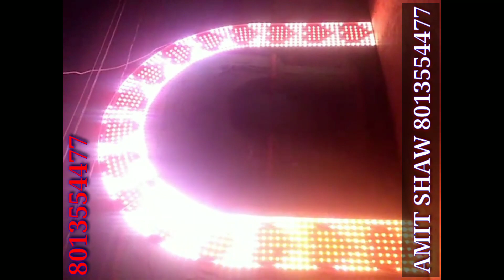Pixel led gate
cheap rate pixel led gate , pixel belt. 40 feet 12 feet for holesale please contact here.

pixel gate -  all types of leg gate available 16 feet to 40 feet , amd
                     pixel road  pixel L road also available .
led pixel , -  3 inch and 5 inch pixel string available
smps        - 30 amp 40 amp 60 amp 70 amp 80 amp  Rain proof smps available
circuits    -   led pixel gate road and L gate circuits available
combo     - all type of combo 50 to 100 pixel load capacity,
controller - T-1000, T-4000, T8000,  available .